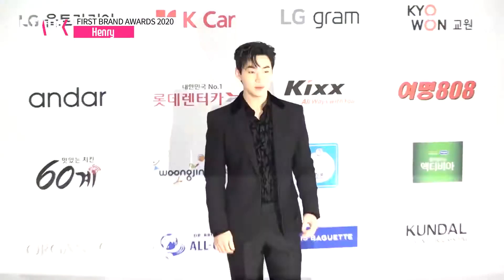'เฮนรี่' กับรางวัลบุคคลบันเทิงที่น่าจับตามอง จากงาน FIRST BRAND AWARDS 2020 (ซับไทย)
บ่ายวันนี้ (17 ธันวาคม) ได้มีการจัดงาน FIRST BRAND AWARDS 2020 ขึ้นที่โรงแรม Conrad เขตยออึยโด กรุงโซล

'FIRST BRAND AWARDS 2020 เป็นงานประกาศรางวัลบุคคลที่น่าจับตามองในปี 2020 โดยการสำรวจจากคนทั้งประเทศ ในงานวันนี้มีเหล่าศิลปินเข้าร่วมมากมาย อาทิ วง KARD,N.Flying,คิมมินกยู ,คิมโยฮัน ,คิมฮเยยูน ,โรอุนจากวง SF9 , เกิร์ลกรุ๊ปวง Oh My Girl, อียูบี,จางดงยุน,จางซองกยู ,นักร้องหนุ่ม ฮาซองอุน , เฮนรี่,คิมนาฮี ,ฮอซองแท เป็นต้น

☺️ Line : @starkthai
☺️ Kakao Talk ID : starkthai